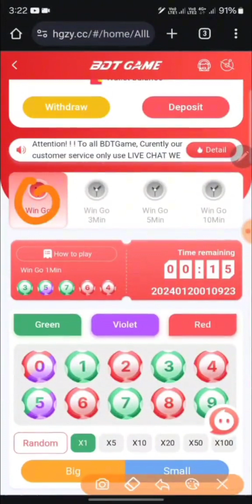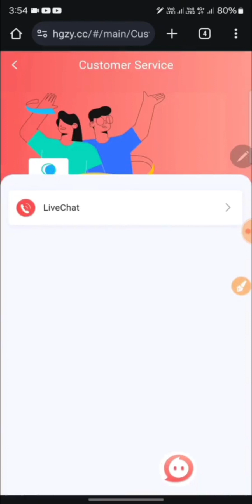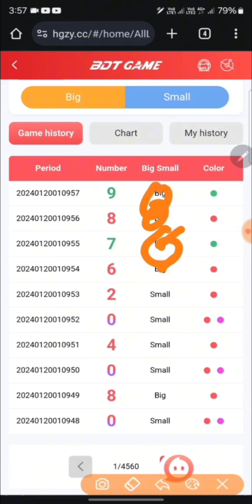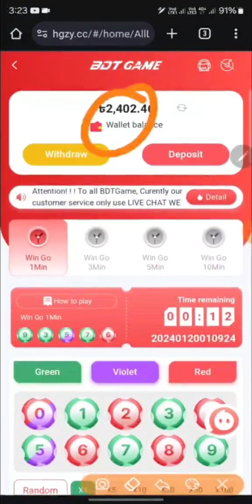BDT game income site প্রতি দিন ৫০০ থেকে ৫০ হাজার টাকা ইনকাম Bdt game খেলবেন কি ভাবে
thanks